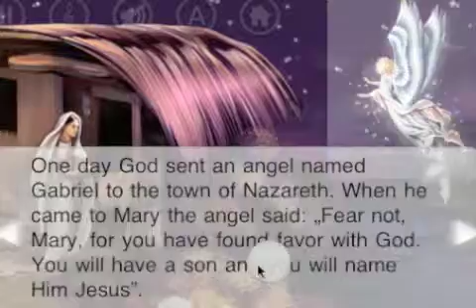The Nativity (english)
A short trailer about our Full App of Father Frost. The App is available in iTunes App Store with new function - Speaking/explaining objects after touch.